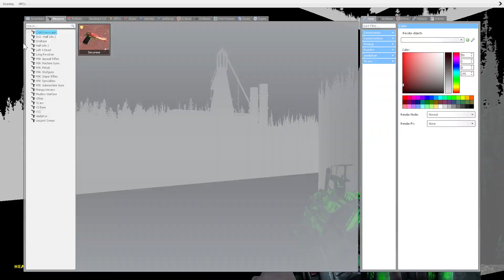SPINE PS4 EMULATOR: THE LAST OF US PART 2 INCREDIBLE PERFORMANCE! (1080p 300+FPS) JAKE PAUL UPDATE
So they just updated the Spine PS4 Emulator and it could now run games better, not at the perfection but way better than before.

My PC:

GPU: NVIDIA GeForce RTX 3090 Ti 48GB
CPU: Intel Core i9 12900K 14NM 5.7GHz TDP 553W
RAM: 32GB RAM 8000 MHz DDR5
MOBO: ASUS ROG Maximus XII Extreme Z690
SSD: Sabrent 4TB Rocket NVMe
HDD: WESTERN DIGITAL 150 TB
PSU: SEASONIC 3550 WATTS 100+ TITANIUM

rpcs3
rpcs3 emulator
rpcs3 red dead redemption
rpcs3 god of war
rpcs3 setup
rpcs3 daemons souls
rpcs3 persona 5
rpcs3 metal gear solid 4
rpcs3 games
rpcs3 2018
rpcs3 playable games
rpcs3 insane results
new rpcs3 update
new update rpcs3
rpcs3 new update